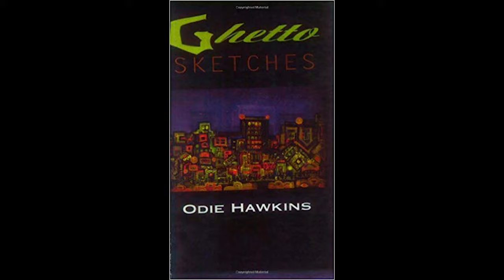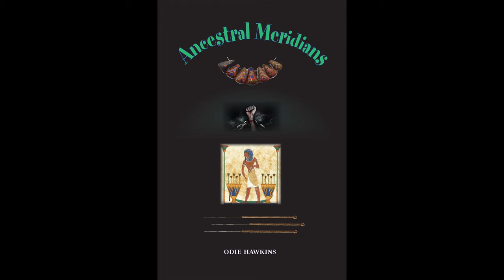Odie Hawkins -- Author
A conversation about writing with Author Odie Hawkins (The Underground Master). Odie started his writing journey at 8 years of age. He has written screenplays, radio scripts, television (here and in Ghana, West Africa), stage plays, newspaper columns, short story collections, and thirty (published) novels.